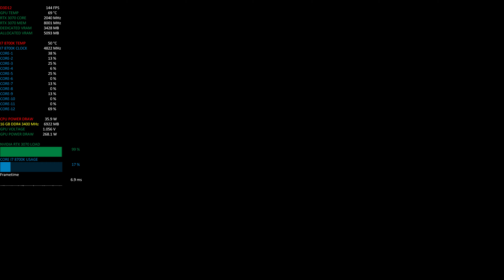[Psychonauts 2] GeForce RTX 3070-I7 8700K 4K DX12 Very High Settings Performance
Psychonauts 2 Steam
Palit GeForce RTX 3070 Gaming Pro OC 4K DX12 Very High Settings Gameplay Performance

Test System and Software

Palit GeForce RTX 3070 Gaming Pro OC 8 GB (2145/16000 MHz)
İntel Core İ7 8700K 4.8 Ghz Core/4.5 Ghz Cache
MSI Z370 GAMİNG M5(R-Bar BIOS)
Kingston HyperX Predator (2X8) GB 3000@3400 Mhz OC DDR4
Samsung 850 EVO 250 GB-860 EVO 500 GB SSD
Seagate 2 TB 7200 Rpm SSHD(SSD+HDD) Hybrid Desktop HDD
ASUS VG248QE 144 HZ
Corsair AİR 540 White Edition
Seasonic 1000 W 80+Platinum PSU
Logitech G810 Orion Spectrum RGB
Logitech G502 Proteus Spectrum RGB
Logitech G 633 Artemis Spectrum RGB 7.1 Surround
Windows 10 x64 Pro(21H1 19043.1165 )
Driver Version :Nvidia GeForce 471.68 WHQL
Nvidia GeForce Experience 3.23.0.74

00:00-16:50 Gameplay Performance
16:50-17:26 Graphics Settings